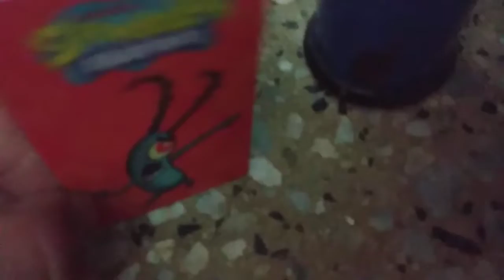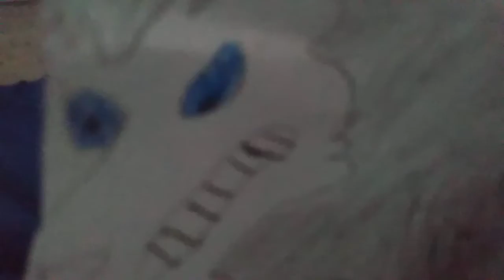Super Mario Pokemon Monster Rancher & Powerpuff Girls GT Episode 6: Grey Wolf's Arrival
TigerMeetsOneOfHisEvilYoungerSiblingsGreyWolfAfterSoLong